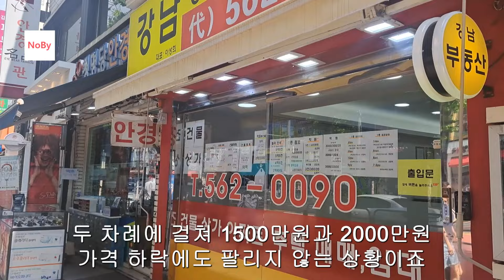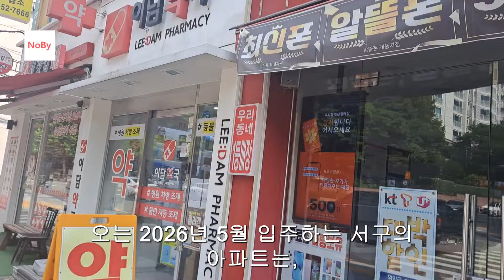'서울' 날벼락! -1.1억! 하락, 눈물의 '마피'까지. 지방에서 서울로 번지고 있는 신축 아파트 마이너스 프리미엄! 부동산 아파트 상가 이야기 집값전망 폭락 노가다 노비